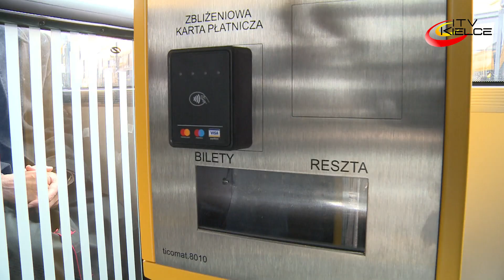Nowa flota autobusowa w Kielcach - ITV Kielce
W ramach projektu „Rozwój infrastruktury transportu publicznego w Kielcach”, gmina Kielce zakupiła 25 nowoczesnych autobusów marki Solaris o napędzie  hybrydowym. Zostały przekazane w użytkowanie MPK. Nowe autobusy obsługiwać będą cztery miejskie linie.
Flota  została wzbogacona o 10 autobusów przegubowych o długości około 18 metrów oraz 15 autobusów standardowych.  Dodatkowo pojazdy wyposażono w różnorodne urządzenia ułatwiające pasażerom korzystanie z transportu - między innymi zbliżeniowy system płatności kartą za bilet czy wejścia USB, gdzie podróżni będą mogli naładować swój smartfon.
Projekt realizowany jest przez Gminę Kielce ze środków Programu Operacyjnego Polska Wschodnia 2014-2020. W jego ramach zostanie również zamontowanych 30 elektronicznych tablic informacyjnych, przeprowadzona przebudowa ul. Wapiennikowej wraz z rozbudową skrzyżowań z ul. Ściegiennego i Husarską oraz ulicami Ks. Jerzego Popiełuszki i Rotmistrza Witolda Pileckiego, ponadto rozbudowa ul. Cmentarnej na odcinku od Sandomierskiej do Zielnej wraz z przebudową parkingu przy cmentarzu Cedzyna w Kielcach.
Całkowita wartość projektu wynosi ponad 104 mln zł, zaś dofinansowanie z Unii Europejskiej to kwota prawie 80 mln zł. Okres zakończenia planowanych  inwestycji to I kwartał 2020r.